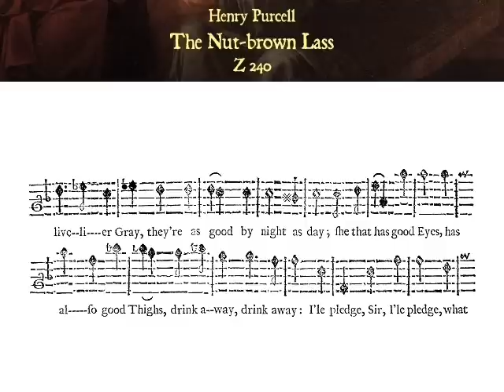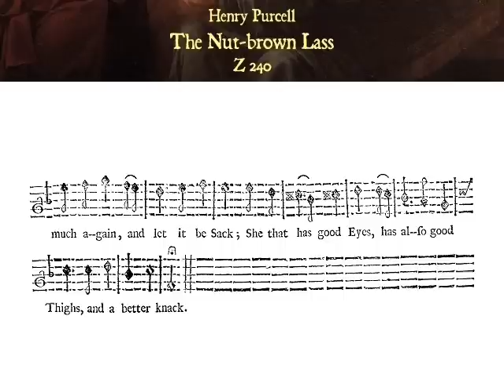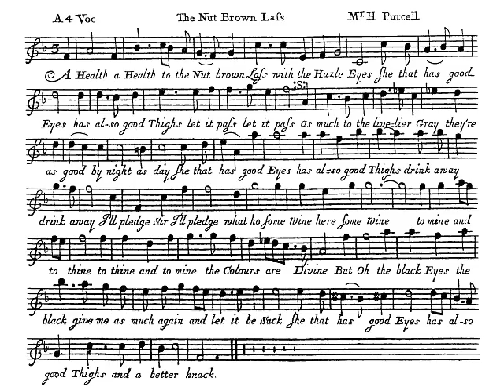Purcell: Z 240. The Nut-brown Lass - Deller Consort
The Nut-brown Lass:
A health to the nut-brown lass, Z 240

Catch for 3 or 4 voices

Text: Anonymous

Published in 'Catch that Catch can' (London: John Playford, 1685)

The Deller Consort,
conducted by Alfred Deller

The first score featured in this video is from 'Catch that Catch can'.

The second one is from the first book of 'The Catch Club' (London: John Walsh, c.1700), in a late 18th-century reissue, similar to the original one.

This catch also appeared in the second book of 'The Pleasant Musical Companion' (London: John Playford, 1686).

Marc D.